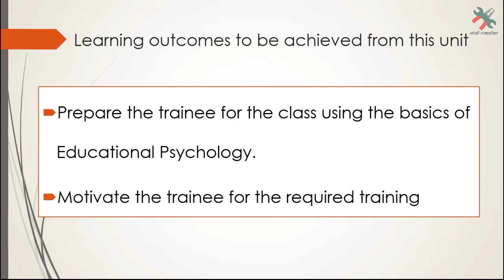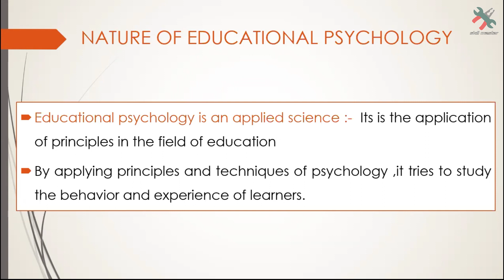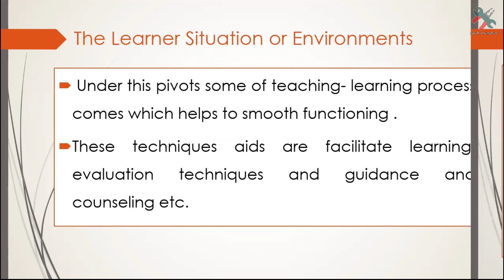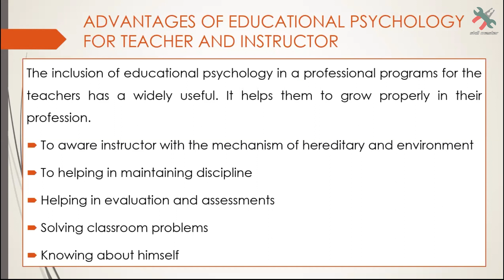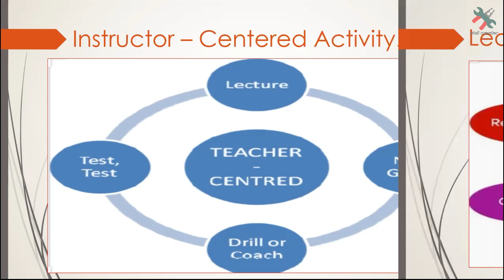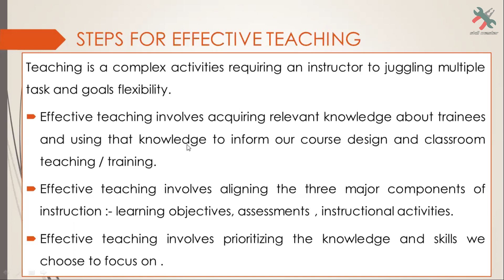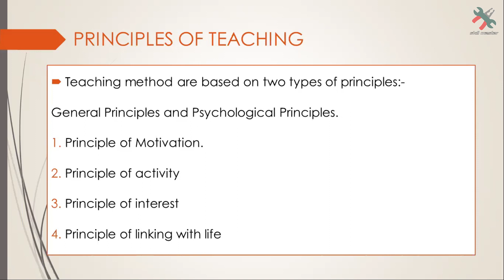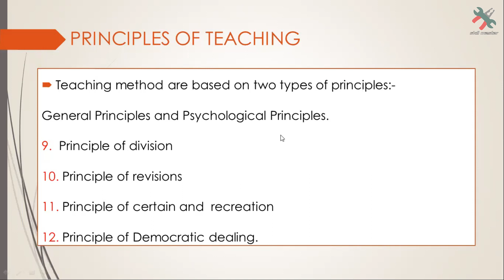Educational Psychology by Shruti Rathour | Lesson-1 | Unit-2 | Psychology of Learning | CITS NSQF-6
In this session, we covered the Psychology, educational psychology, nature and scope of psychology, advantages of educational psychology, what is teaching, effective teaching, principles of teaching. (Principle of Teaching).

इस सत्र में, हमने मनोविज्ञान, शैक्षिक मनोविज्ञान, प्रकृति और मनोविज्ञान के दायरे, शैक्षिक मनोविज्ञान के फायदे, शिक्षण, प्रभावी शिक्षण, शिक्षण के सिद्धांतों को कवर किया। (शिक्षण का सिद्धांत)।

Discussion about POT (TM) question bank is over you can watch all sessions here:-